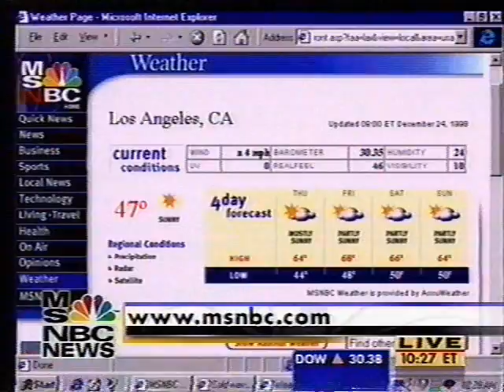Chris Jansing 1998 Christmas- Morningline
A glimpse at the old MSNBC Morningline program in 1998 with a very short-haired and very cute Chris Jansing